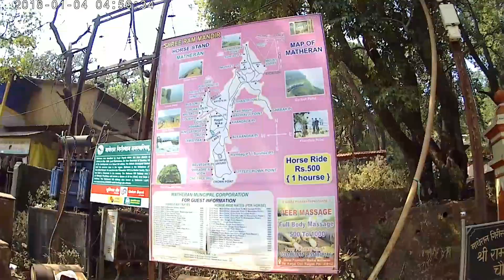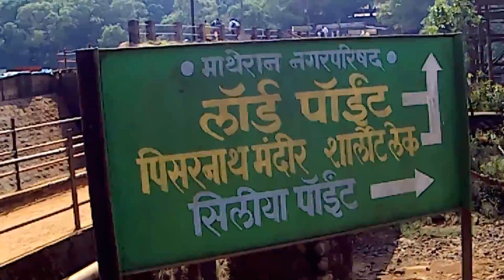Matheran Hill Station with my family||2021||celebrate my sister birthday at Matheram||cinamatic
A short trip to Matheran hill station with my family||2021||celebrate my sister birthday in Matheran||PART 1

hello everyone
        welcome back to the channel guys I hope you are perfectly all right

 so guys in this video you can watch how matheran is and how to i travel, road journey with my family and you can watch how i celebrate my sister s birthday and water proof test of my action camera in charlets lake

So i hope to enjoy this video
   PLEASE

matheran hill station after lock down ||complete information for matheran trip 2021||must watch

matheran after lock down |stay and sightseeing |anagha mirgal|

Do you know? worlds smallest hill station at 2600ft Mumbai to matheran Ep 01 feb 2021